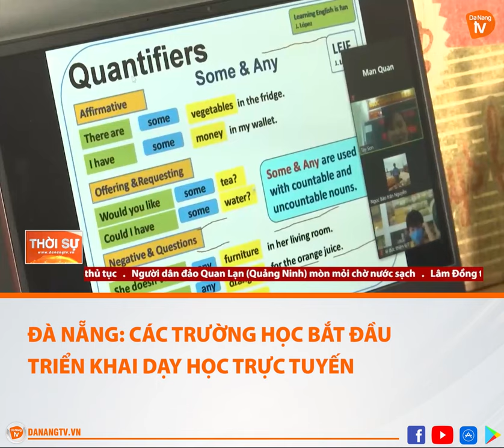ĐÀ NẴNG CÁC TRƯỜNG HỌC BẮT ĐẦU TRIỂN KHAI DẠY HỌC TRỰC TUYẾN